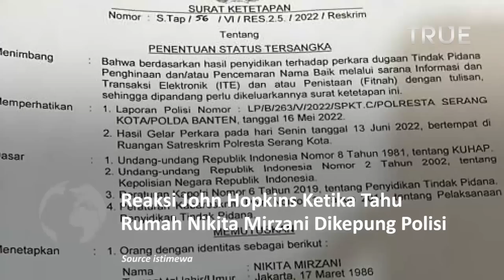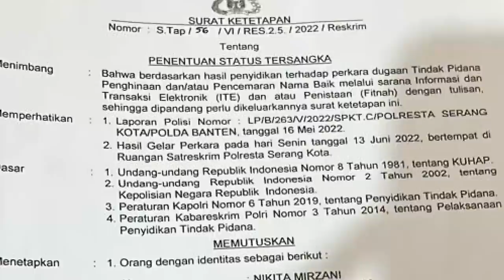John Hopkins Tahu Rumah Nikita Mirzani Dikepung Polisi, Reaksinya Tak Disangka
John Hopkins ternyata mengetahui permasalahan hukum yang tengah dihadapi kekasihnya, Nikita Mirzani.

John Hopkins tampak heran ketika rumah Nikita Mirzani itu sampai disantroni sejumlah polisi pada Rabu (15/6) pukul 03.00 WIB akibat berstatus terlapor

Nikita bahkan mengirim video rekaman kedatangan sejumlah polisi ke rumahnya di Pesanggrahan, Jakarta Selatan, saat pagi masih gelap, kepada mantan pembalap MotoGP asal Amerika Serikat itu.

Reaksi pria kelahiran 22 Mei 1983 itu malah tertawa dan menyebut Nikita Mirzani sosok hebat.